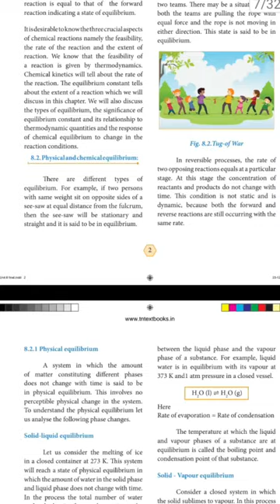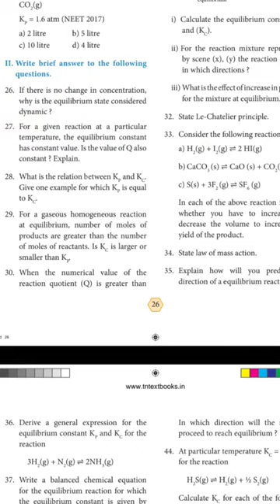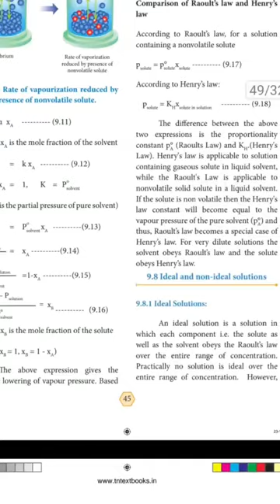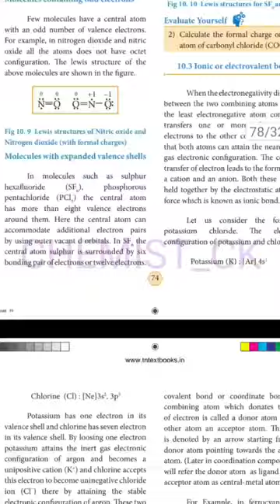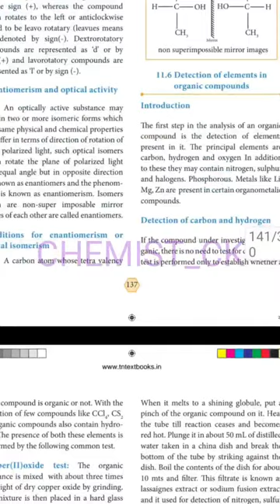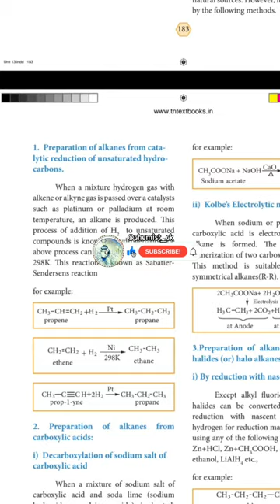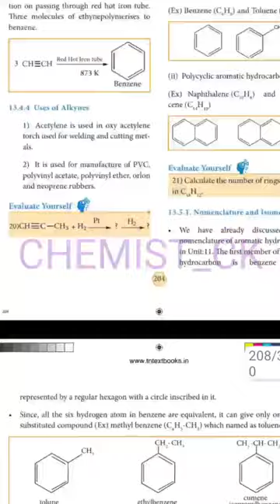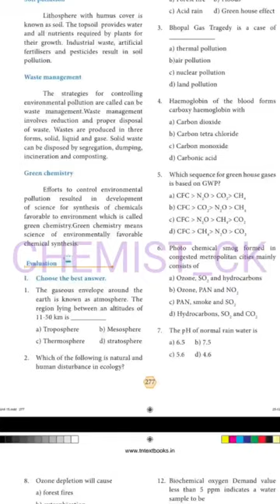XI STD CHEMISTRY GOLDEN QUESTIONS